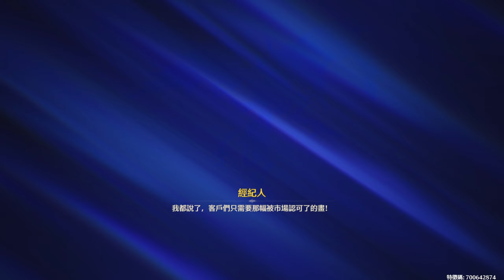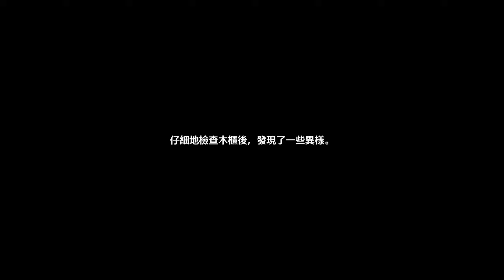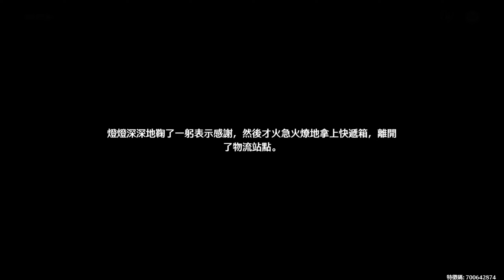【鳴潮】#27 直至永夜終結 (Wuthering Waves)活動劇情,雨樹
潮汐任務·直至永夜終結「暗夜叩響白晝 之門」，
第一次的活動劇情，以6個角色各一小段劇情拼湊，
還有改善空間，但如果常駐之後應該會出其他角色劇情，

1.4應該沒了  之後接原神下禮拜接原神 5.2